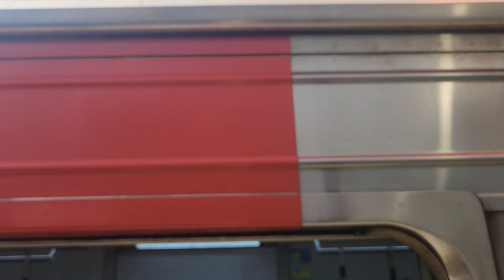코레일 1호선 동두천행 열차 온수역 정차